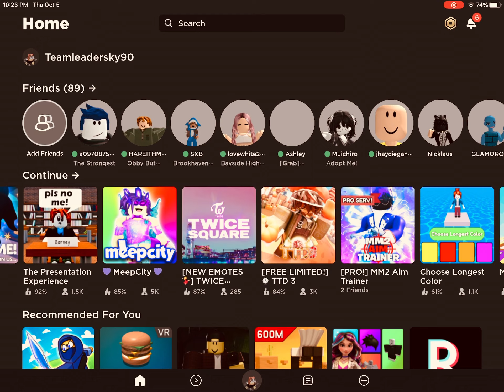October 5, 2023